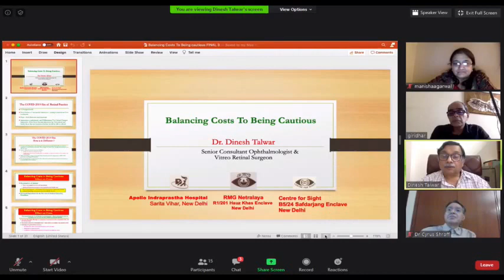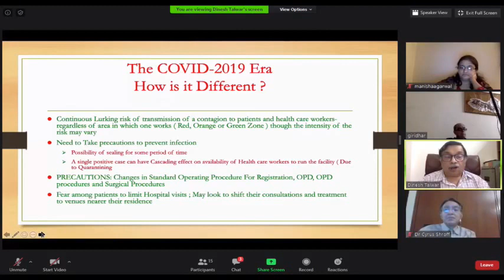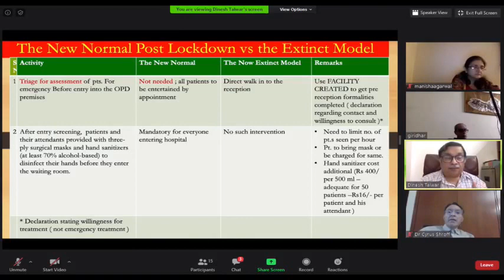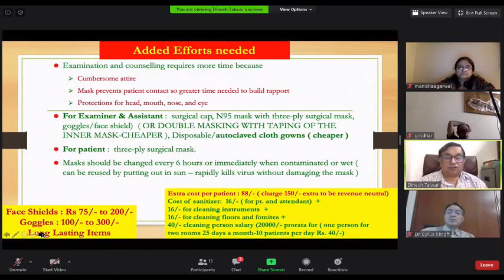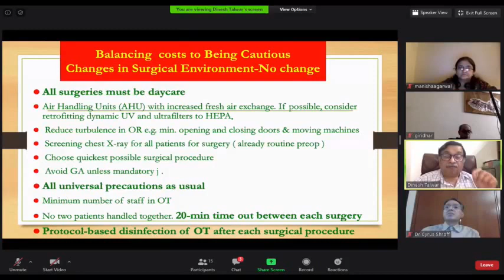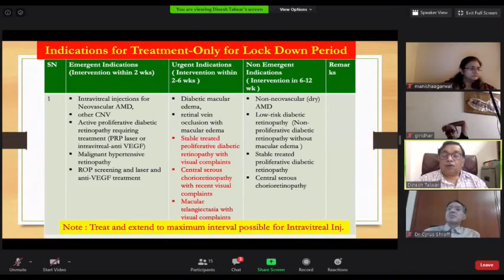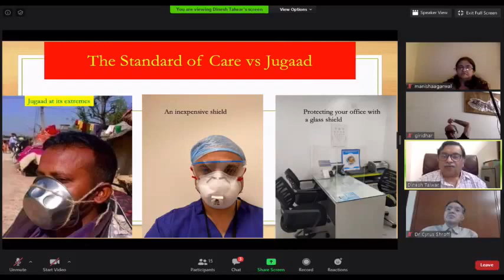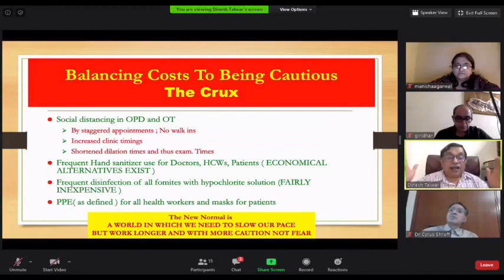Webinar 2. Topic 6. Balancing cost to being cautious. By Dr.Dinesh Talwar